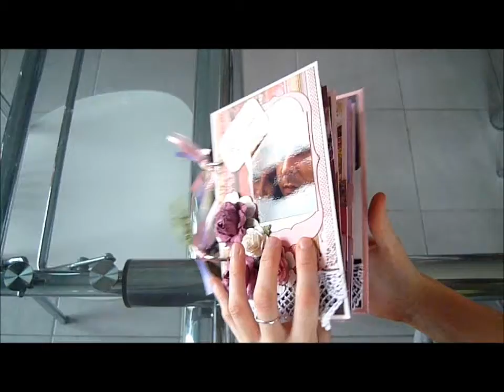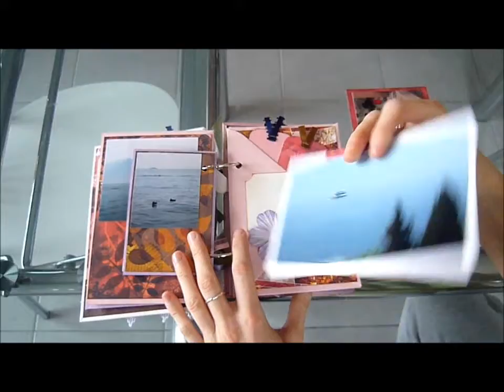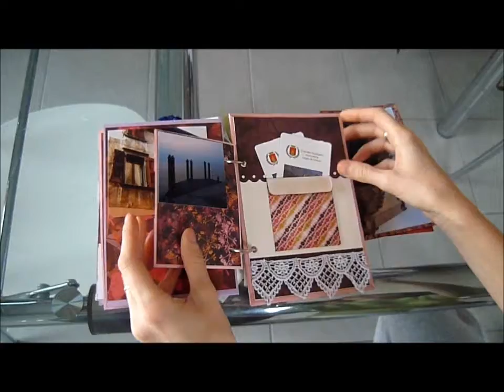Romantic Envelope Mini Album - Lago di Garda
Album realizzato con buste rosa e lilla da cartoleria e decorato con carta della collezione Indian Summer della Basic Grey. Gli abbellimenti li ho comprati qua e là. Per la composizione ho fatto riferimento a un album di Laura da Follow the Paper Trail, semplificandolo in base alle mie ben più modeste capacità ;-)
Manca un po' di journaling e si potrebbe aggiungere qualche dettaglio ma per il momento pubblico questa come versione definitiva..